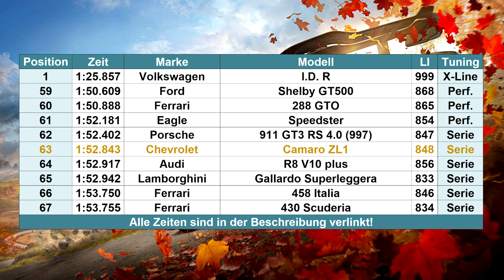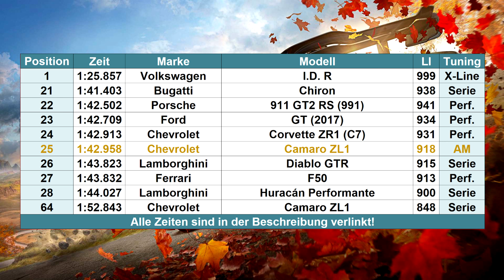Forza Horizon 4 | #249 | Andi Motorsport Camaro ZL1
Vor kurzen kamen erst der Ferrari 488 Pista und der Lamborghini Huracán Performante von Andi Motorsport auf den Markt, heute wird ein neuer Wagen hinzugefügt: Die Chevrolet Camaro ZL1!